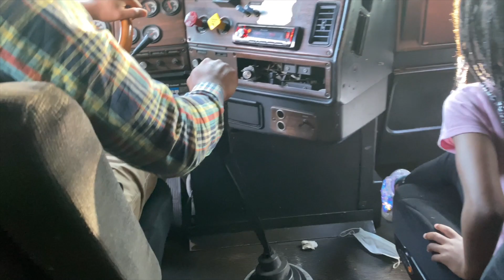Ep.8 VLOG | WORKING OUT | PUMKIN PATCH + HALLOWEEN MOVIE NIGHT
B U S I N E S S ▼ E M A I L: Erica89Davis.Gmail.com